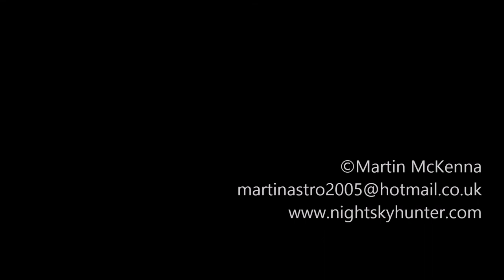DJI Phantom 3 Advanced - Benbradagh Summit Drone Flight In The Sun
Drone Flight 492. July 12th 2017, a lovely sunny day in N. Ireland, I had to get a flight in. My Wife and I hiked to the summit of Benbradagh mountain outside Dungiven where I launched the phantom for a fun spin around the summit in the strong late afternoon sunshine. An edit from two flights, drone within visual line of sight, max range 500m, max height 30m, keen SWly breeze. Soundtrack 'Rescued' from the great outdoor movie 'The Edge' -